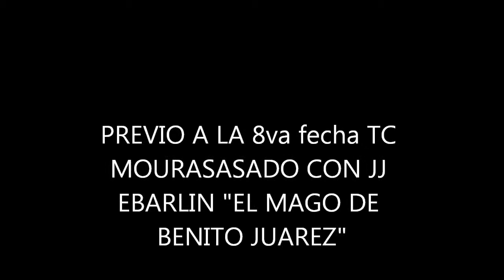PREVIO A LA 8va fecha TC MOURAS ASADO CON JJ EBARLIN